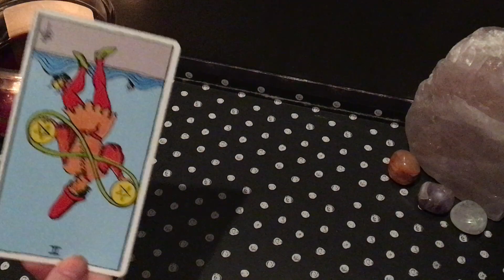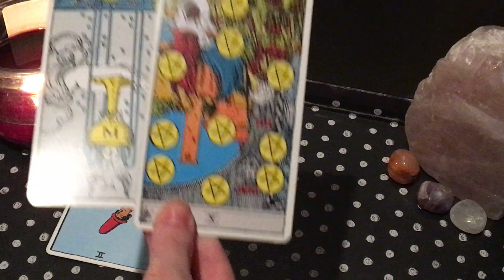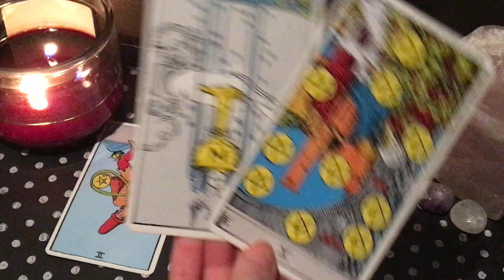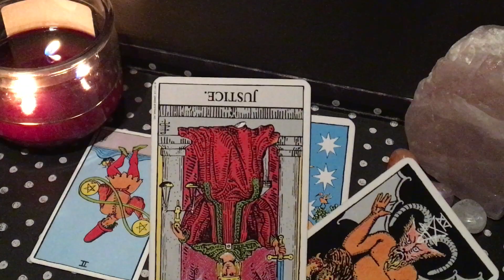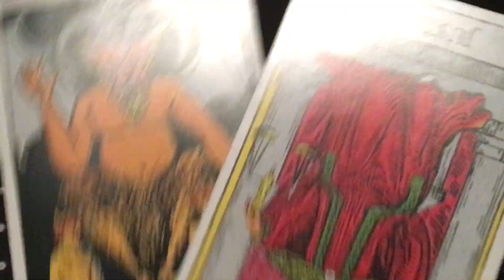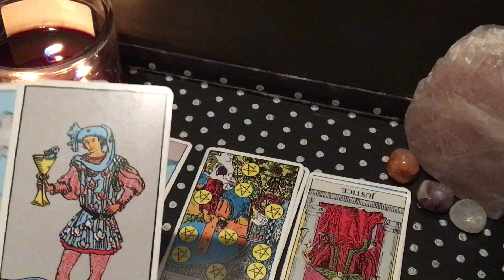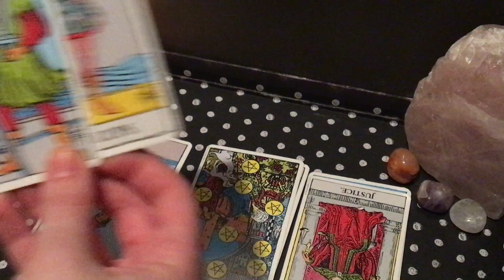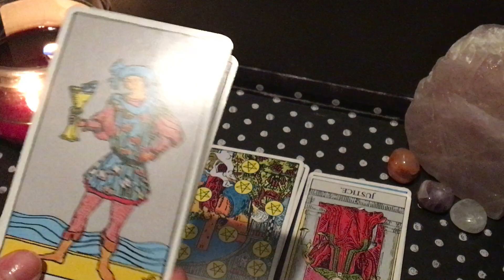capricorn reading for june 2018 ♑️💫"be diplomatic!"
for some reason i felt guided to make monthly readings for june.. so i did! hope you enjoy these, i can't guarantee doing them EVERY month, but i really felt like i should do them this month!